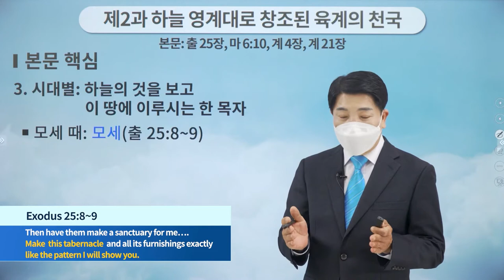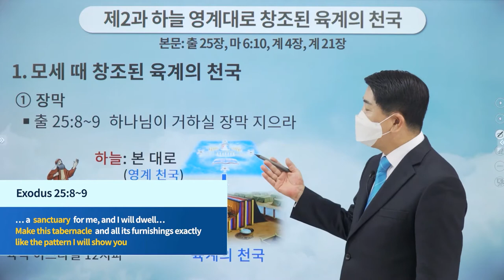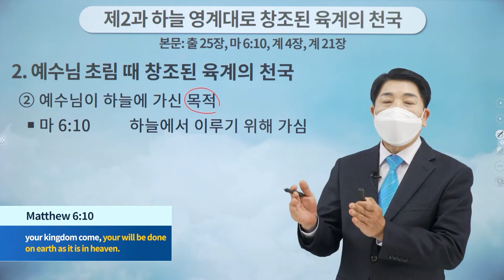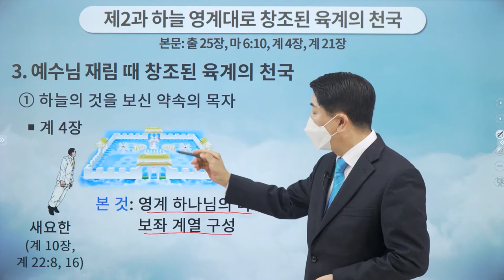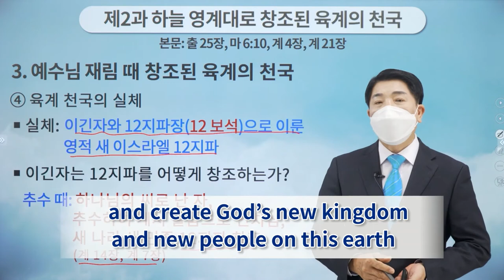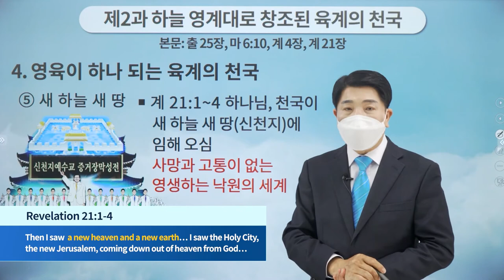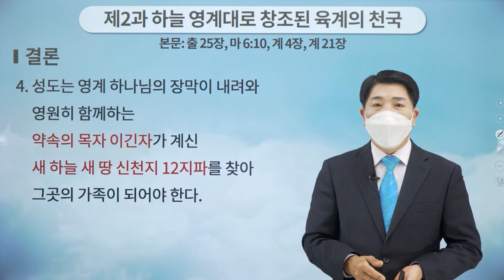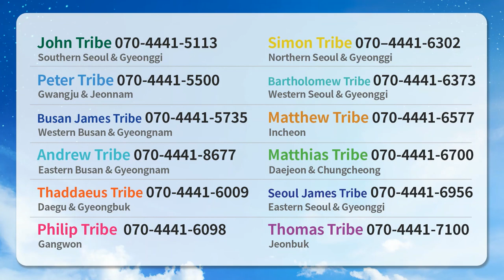Lesson 2 The Kingdom of Heaven in the Phy World Created According to the Heaven in the Sp World